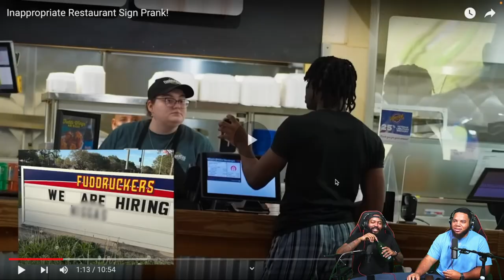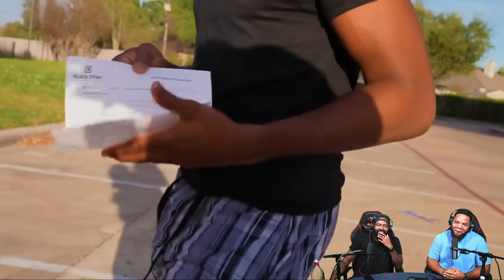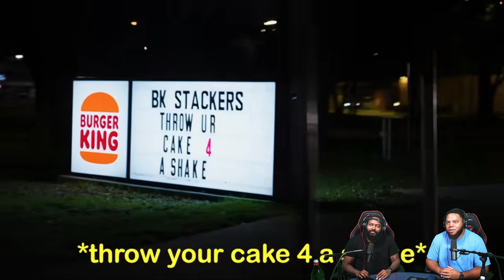INTHECLUTCH REACTS TO INAPPROPRIATE RESTAURANT SIGN PRANK